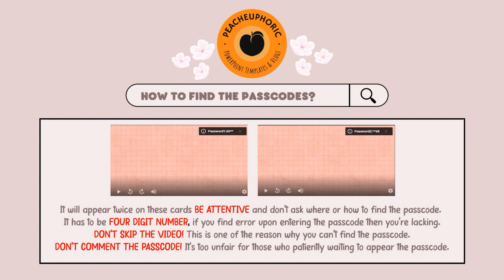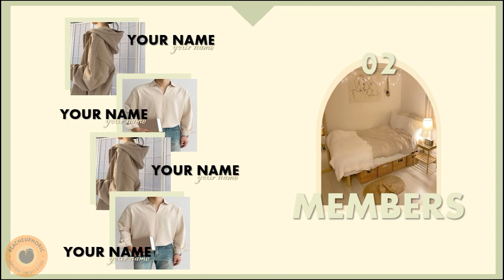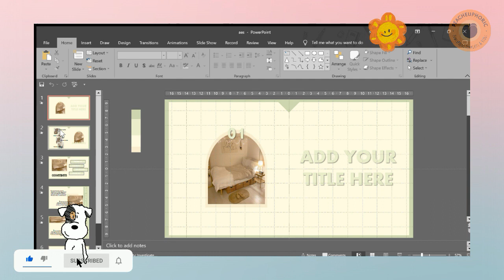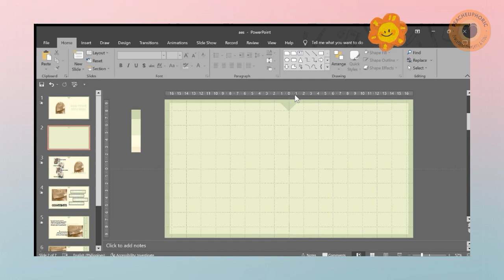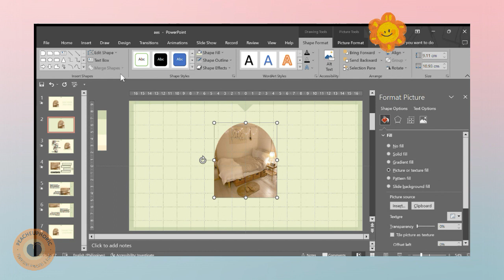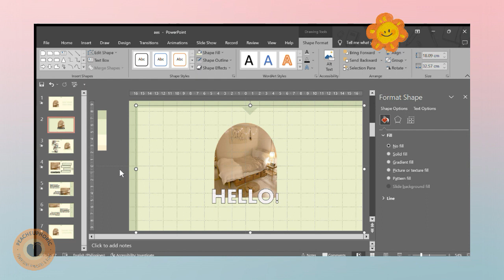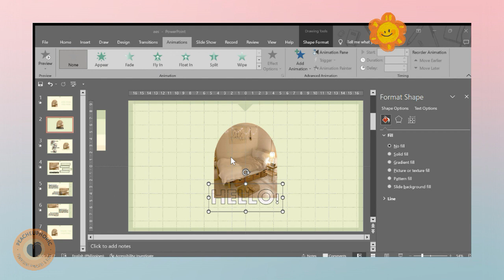Minimalist 02 PowerPoint Template Free🍑 || ppt#79✨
All the videos that I uploaded are entertainment only.
You can download my templates through the google drive link and input the right password✅.

❤️Please don't skip the ads and the video for you to find the passcode easily. Thank you!❤️
FACTS ABOUT ME!
Name: shai
Age: 23
Country: Philippines
Apps/Software I used for editing:
🍀Microsoft office 2019
🍀Capcut
𓂀 How to download my PowerPoint Templates𓂀
download thru google drive link and once downloaded kindly enter the passcode
(READ ME!!)
🥀Watch this video on your Youtube App.
    example:
          Combine the 2 Password: 1111✅ ( JUST AN EXAMPLE  )